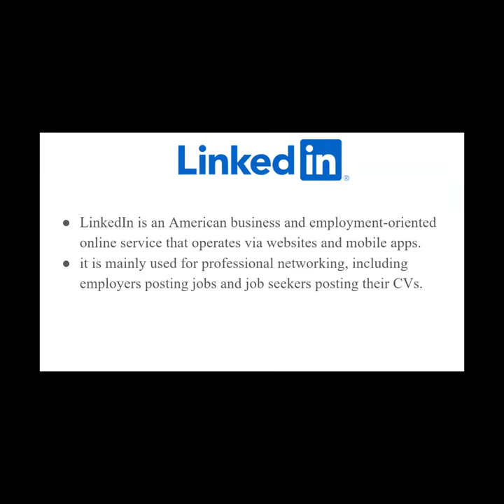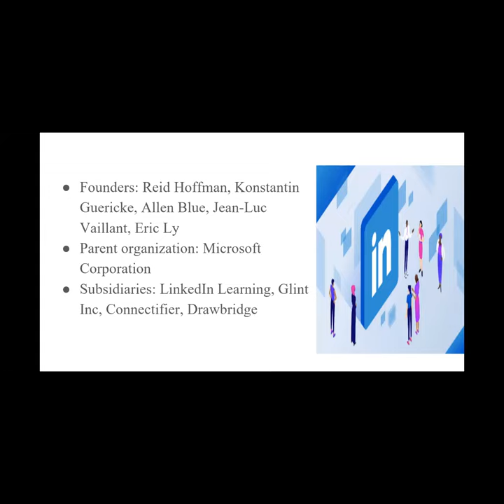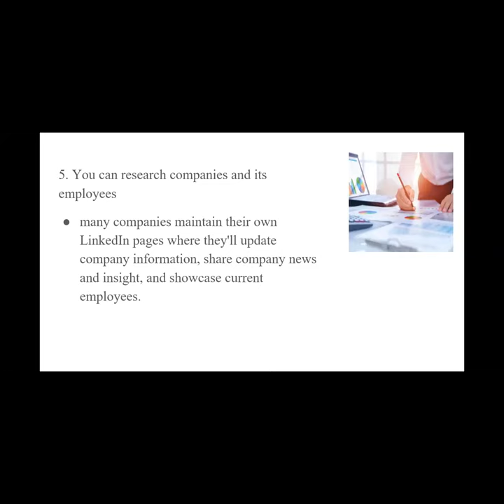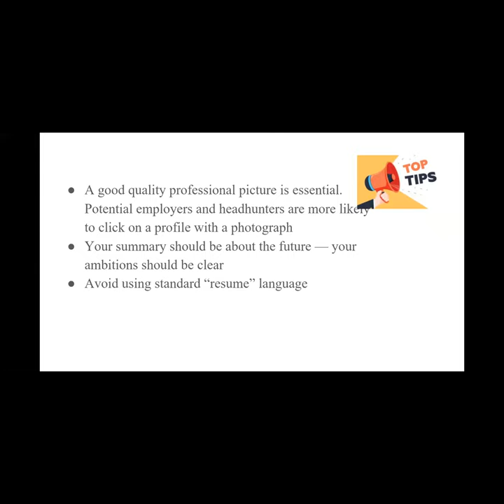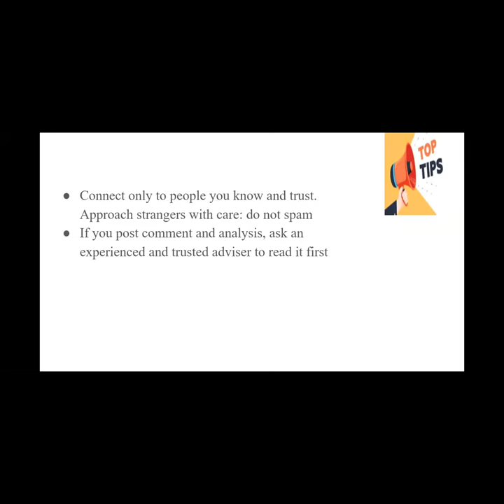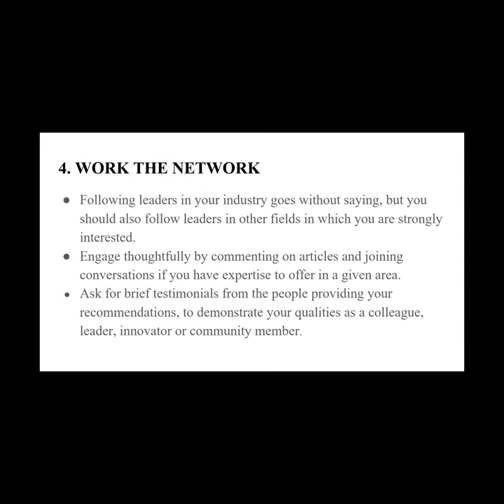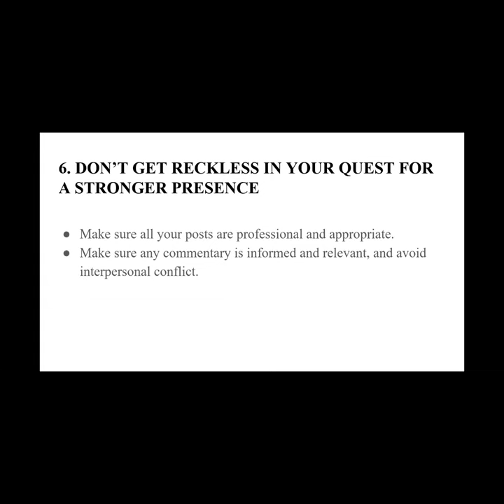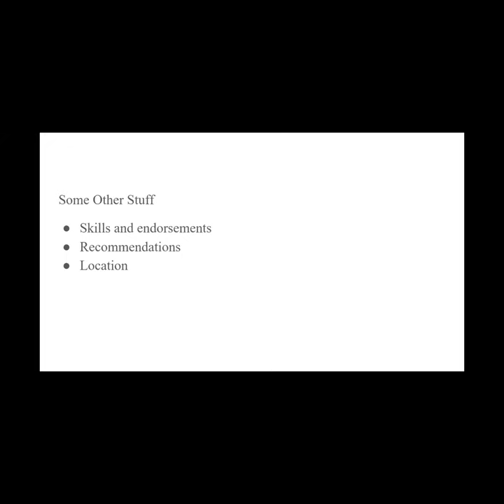Importance of LinkedIn 👩‍💻 for MBAs👩‍🎓 by Athulya Krishnan 💁‍♀️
Dear Visitors,

Bell Icon  🛎️